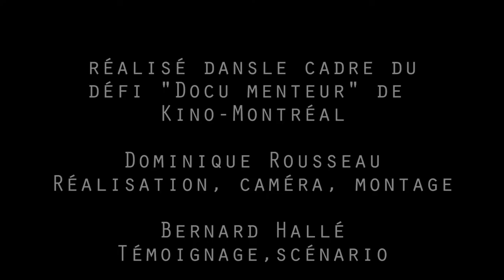Réalisateur alternatif engagé_une interview de ''Réalisateur Studio''.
Un hommage et une parodie de l'émission ''Inside the Actor Studio'', un documenteur, dont certains éléments sont vrais. mais pas tous...